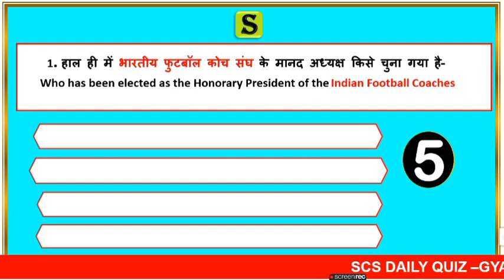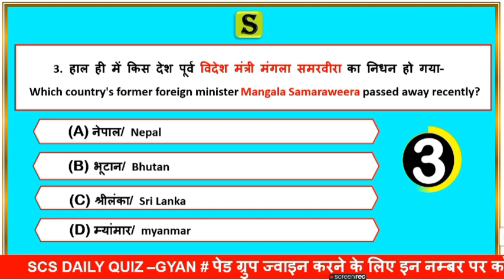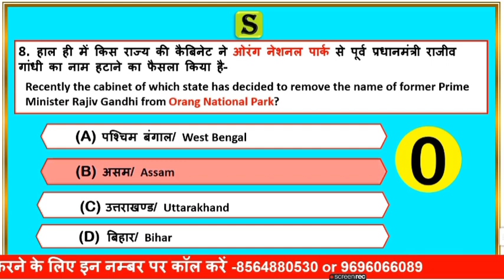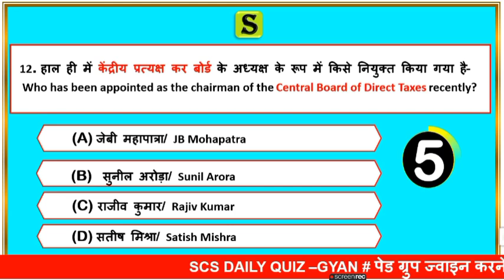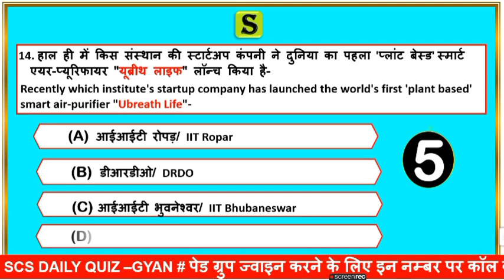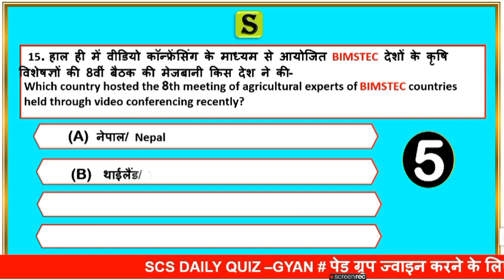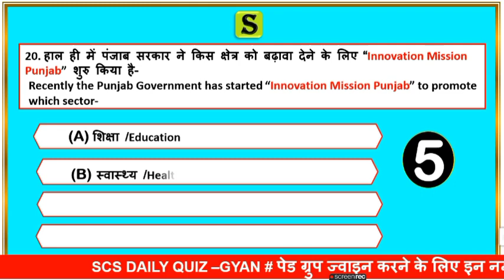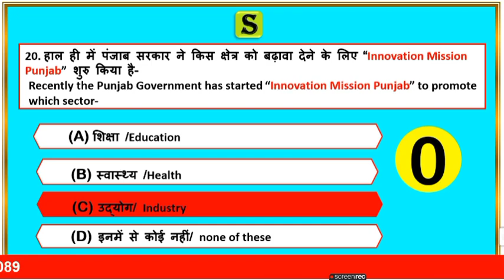05 September 2021 daily current affairs quiz in bilingual | gk questions and answers latest news scs